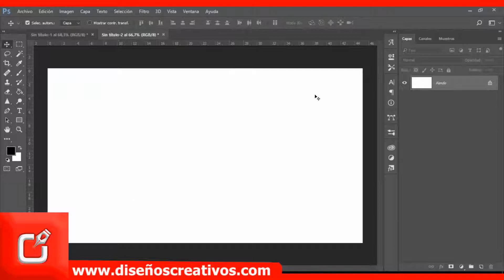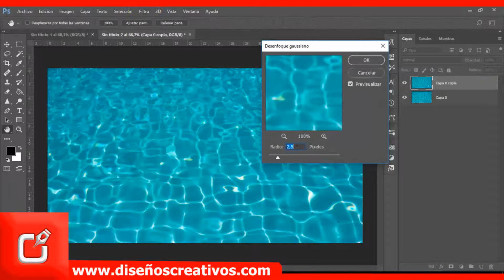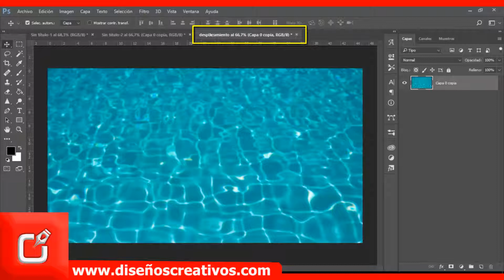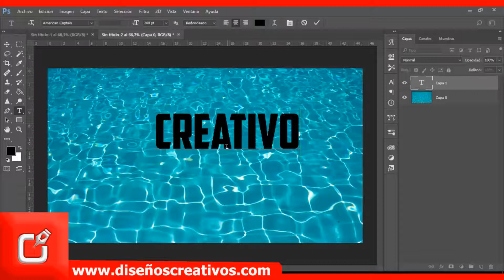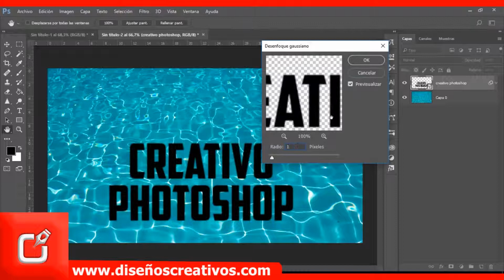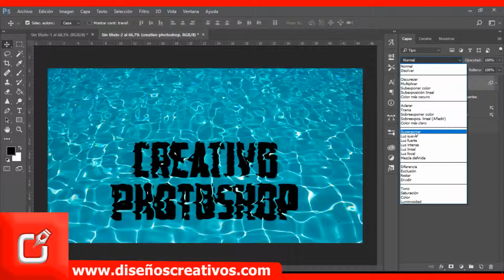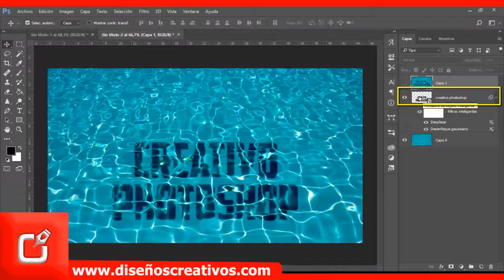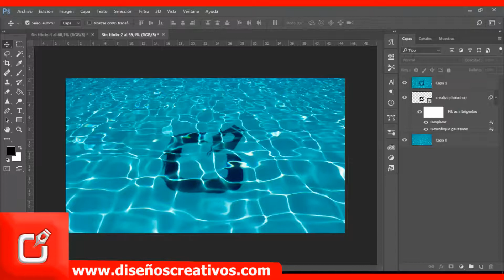🔴 Como Hacer Efecto Bajo el AGUA con PHOTOSHOP ⭐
🅿 vídeo tutorial de Photoshop cs6 Como Hacer Efecto Bajo el AGUA con PHOTOSHOP , texto bajo el agua, logos bajo ell agua en photoshop , implementando las herramientas de nuestro programa, !no te pierdas este vídeo¡

PHOTOSHOP CS6 TUTORIAL, Como hacer EFECTO DE TEXTO Y LOGOS bajo el AGUA con PHOTOSHOP |  diseñoscreativos.com. En este vídeo aprendes varias maneras de utilizar la herramienta de adobe Photoshop cs6, y realizar con ello, efecto de texto bajo el agua, efecto de logo bajo el agua, tambien podriamos decir letras 3d, siguiendo estos pasos del tutorial le darás un diseño único a tus proyectos.

Nombre: PHOTOSHOP CS6 TUTORIAL, Como hacer EFECTO DE TEXTO Y LOGOS bajo el AGUA con PHOTOSHOP | diseñoscreativos.com
tema: Realice Como hacer EFECTO DE TEXTO Y LOGOS bajo el AGUA con PHOTOSHOP